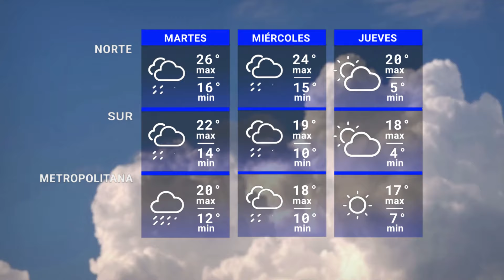Edición Central 06/05 | Actualización del pronóstico del tiempo